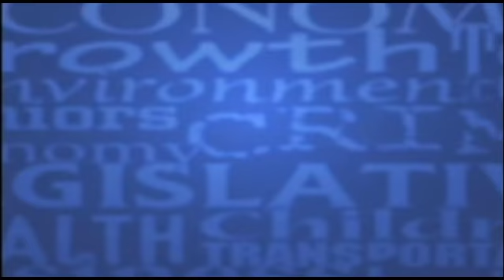After SPIN! Video - 3/12/17 - "What Didn't You Get To Say?"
After SPIN! Video from the March 12th program:

In this video our panelists discuss what they didn’t get to say on last weeks show.